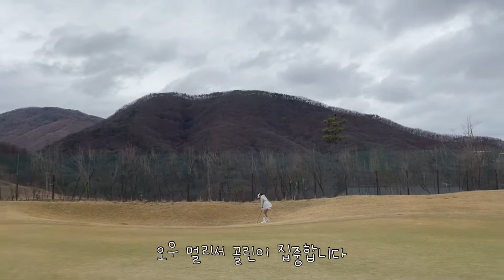[블랙스톤 벨포레CC 레이크 후반18홀] 골린이브이로그ㅣ사기치는 골린이와 즐거운 가족라운딩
[블랙스톤 벨포레cc]에서 힘들었지만 즐거웠던 가족라운딩을 마쳤어요🥸
라운딩이후에 먹는 밥이 제일 맛있는것같아요 ㅋㅋ
증평에서는 서울로가는 길목에있어서 차를 타고 약간의 이동은 해야해요!
다만 기다린만큼 맛있었떤 곳이에요😉

[다올] 안성 월정리 한식 산나물 곤드레밥 전문점🌿

경기도 안성시 일죽면 서동대로 7135